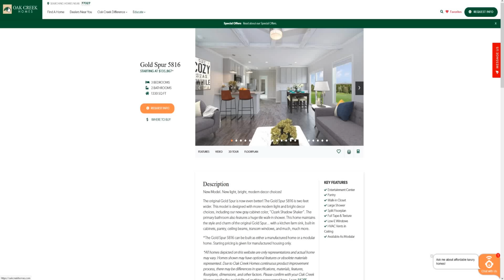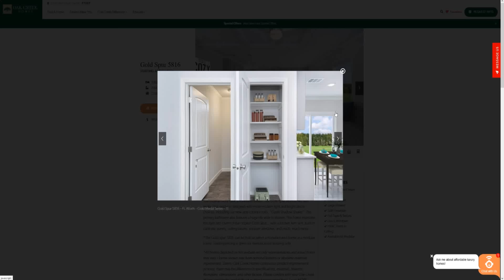Out of this World Super Wide Home, that can be had as Modular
Welcome back. We are at Oak Creek Homes, in Abeline Texas, looking at the Gold Spur. New Model. New light, bright, modern decor choices!

The original Gold Spur is now even better! The Gold Spur 5816 is two feet wider. This model is designed with more modern light and bright decor choices, including our new gray cabinet color, “Ozark Shadow Shaker”. The primary bathroom also features a huge tile walk-in shower. This home maintains the style and charm of the original Gold Spur… with a kitchen farm sink, built-in cabinets, pantry, ceiling beams, transom windows, and much, much more.

*The Gold Spur 5816 can be built as either a manufactured home or a modular home. Starting pricing is given for manufactured housing only.

If you are interested in dabbling in the stock market check, out Webull by clicking the link below and get 2 free stocks just for signing up and 3 more after your first $100 deposit.